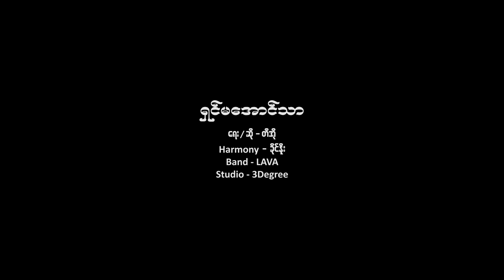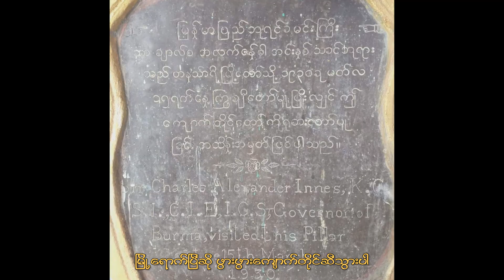T O - ရှင်မအောင်သာ [Official MV]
Song - Shin Ma Aung Thar (ရှင်မအောင်သာ)
Artist - T O (တီအို)
Composer - T O
Band - LAVA